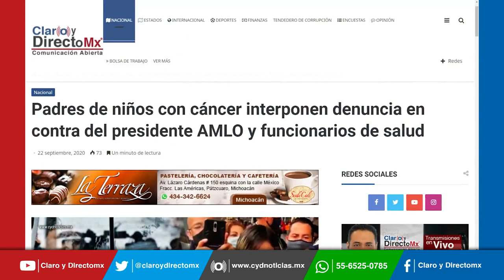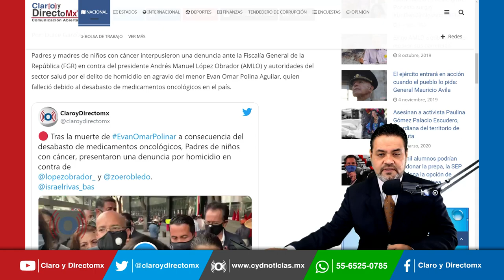Padres de niños con cáncer interponen denuncia contra del presidente AMLO por delito de homicidio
Padres y madres de niños con cáncer interpusieron una denuncia ante la Fiscalía General de la República (FGR) en contra del presidente Andrés Manuel López Obrador (AMLO) y autoridades del sector salud por el delito de homicidio en agravio del menor Evan Omar Polina Aguilar, quien falleció debido al desabasto de medicamentos oncológicos en el país.